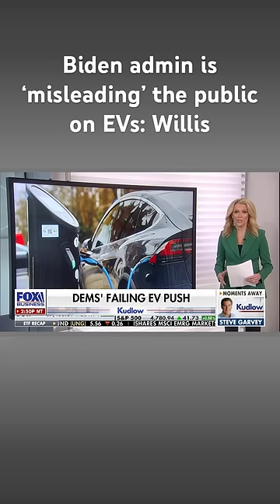Kudlow on Biden’s 'bombshell' electric vehicle scandal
FOX Business’ Gerri Willis joins ‘Kudlow’ to break down how Democrats have misled the public with their electric vehicle push.